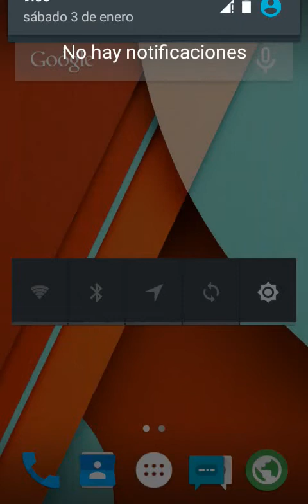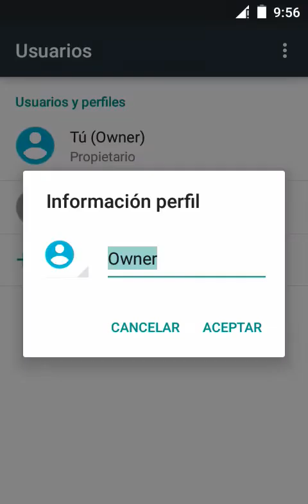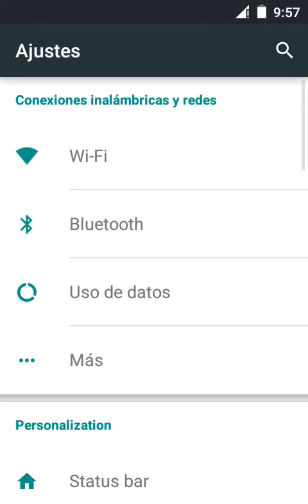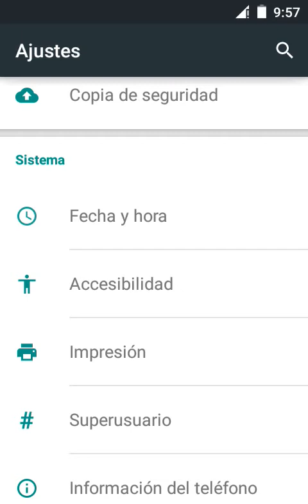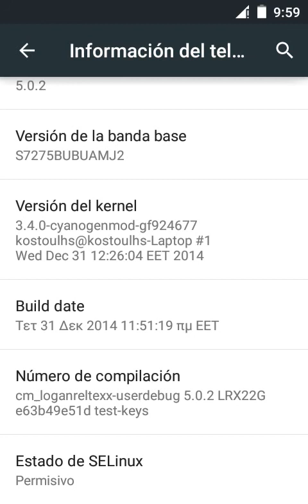samsung galaxy ace 3 GT 7275B y el GT 7275R Android 5.0 para el galaxy ace 3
ROM cyanogenmod 12 android 5 para el samsung galaxy ave 3 GT 7275B y el GT 7275R